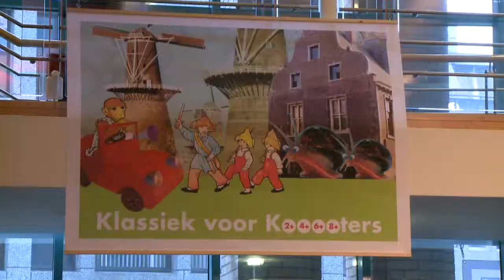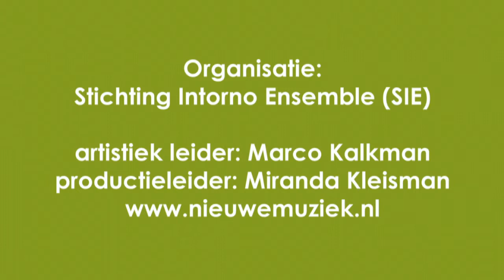Festival Klassiek voor Kooters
3+ festival met klassieke muziek